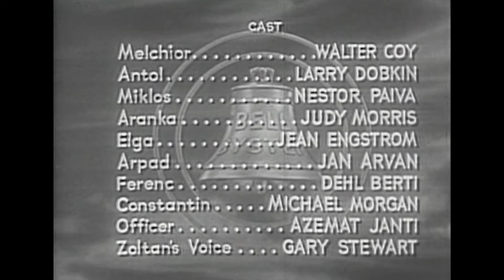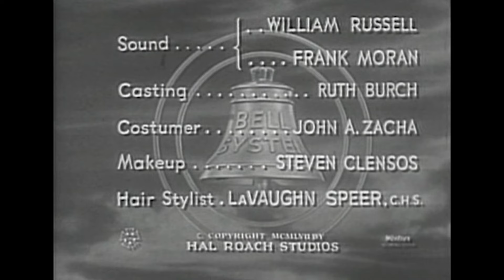Telephone Time HD | FULL MOVIES | Christmas Movies 2023 | Hollywood English Movie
Synopsis:
Anthology series originally featured plays by host, John Nesbitt for season one. Beginning in September 1957, works from other authors were presented as well until series ended in April 1958. Frank Baxter hosted the third and final season.
Stars: John Nesbitt, Frank Baxter, Maurice Marsac